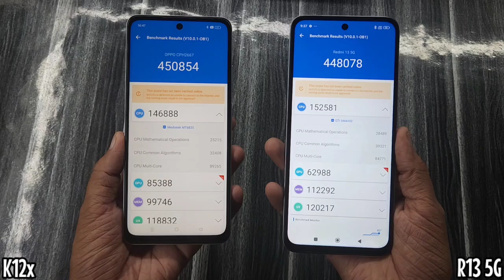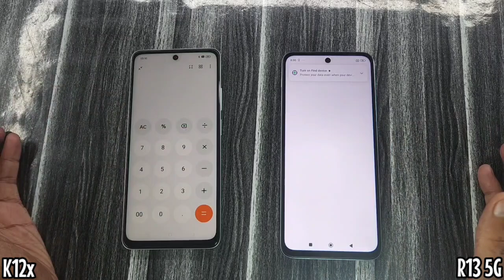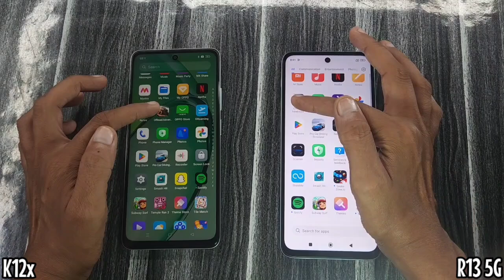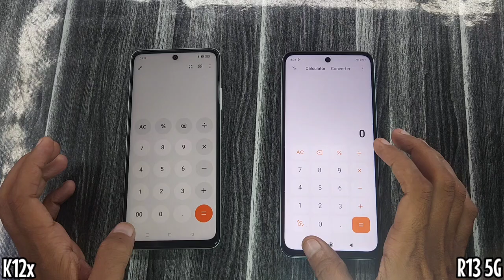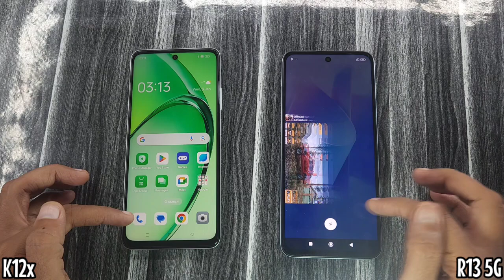OPPO K12x vs Redmi 13 5G Speed Test : AnTuTu, Gaming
Namaskaar dosto mera naam h Dharmesh aur is video m Maine Redmi 13 5G aur OPPO K12x 5G k bich Speed test kiya h

Baat agar specifications ki kare to Redmi 13 5G m Snapdragon 4 Gen 2 Processor diya h vahi oppo K12x m Dimensity 6300.

Speed test k liye dono devices k 6GB RAM vaale version use kiye hain.

Performance compare karne k liye dono devices k AnTuTu Benchmark Scores ko compare kiya h, Dono devices par Medium aur High Graphics games run kiye hain iske alawa common task aur Multitasking performance test bhi kiya h.